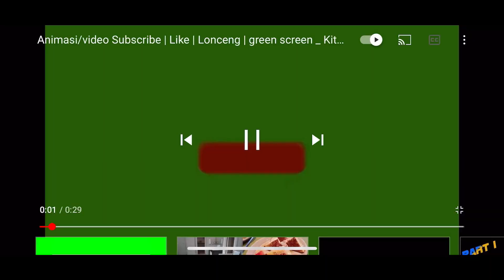43 Days Tummy Tuck PO, I HAVE COVID🤦🏽‍♀️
Tummy tuck update and explanation to how I caught covid.